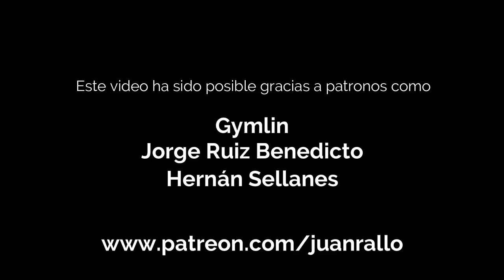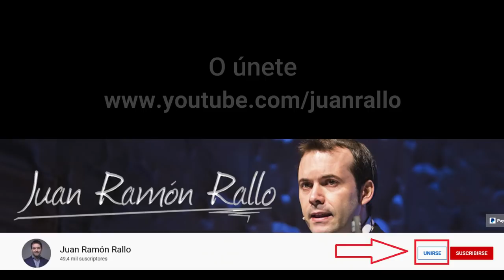¿Quién fue Paul Volcker?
Este pasado 8 de diciembre, Paul Volcker murió a los 92 años de edad. La prensa se ha referido a él como el presidente de la Reserva Federal que derrotó a la inflación. En realidad, fue mucho más: fue el arquitecto del sistema monetario actual. En este vídeo, repasamos cómo gestionó la transición desde el patrón oro al patrón dólar, y cuáles sus principales consecuencias.